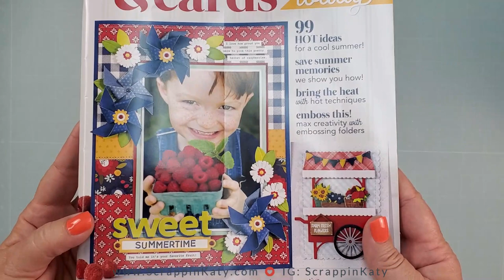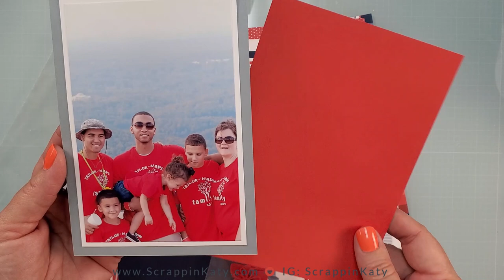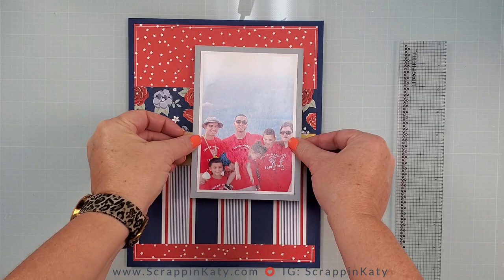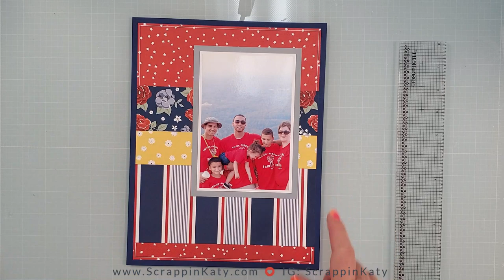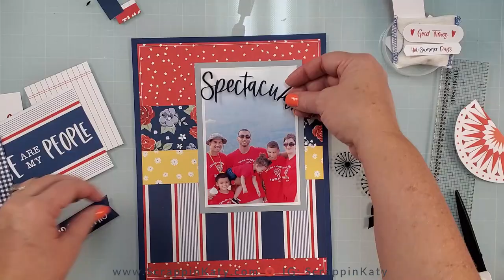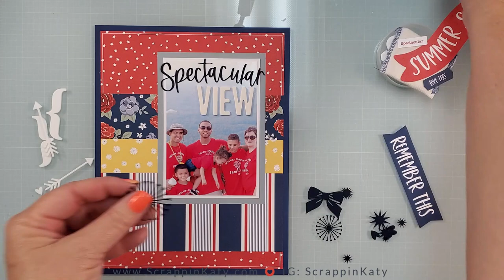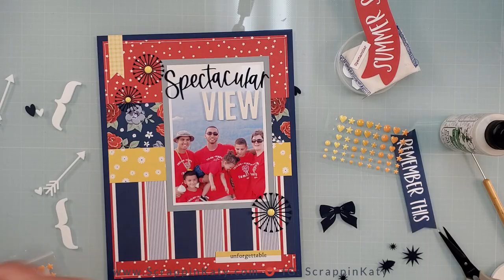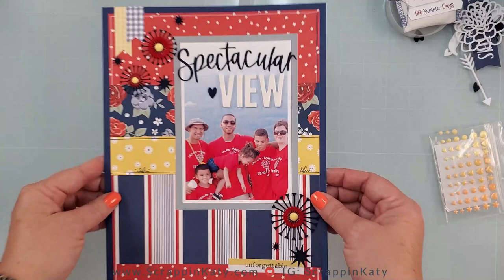Basic Scrapbooking Layout | SCT Summer Issue Scraplift | Process Video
In this video I show you some simple ways to turn an over-the-top layout to a basic, yet pretty, scrapbooking layout. I was totally inspired by the SCT Summer Issue Cover Layout by Jana Eubank...let's see how I simplified her version to be a little less dimensional yet still effective.
💗 SUGGESTED VIDEOS 💗
💗💗 PRODUCTS FEATURED 💗💗
Removable Labeling Tape
Bearly Art Liquid Adhesive

***Embellishment Organizer (I love these because the compartments are adjustable which allows for longer arrows, sentiments, brackets, etc.)
***Brother P-Touch Label Maker***
***GET YOUR GLASSBOARD HERE with a DISCOUNT using the code KATY20***